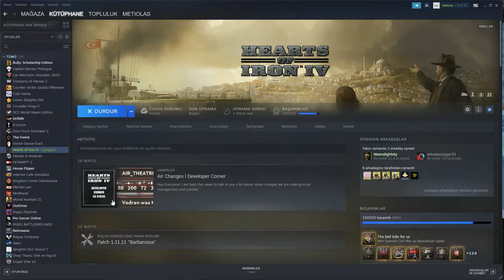HALK SAVAŞ İÇİN KOLLARI SIVADI... | HEARTS OF IRON 4 - SİNGLEPLAYER | İTALYA # 3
Evet Arkadaşlar Hearts Of Iron 4 Videolarına Devam Ediyoruz  , İyi Seyirler .

💻Sistem

 Pollux 3AN (Düzenlenmiş)

🎌Ekran Kartı - Asus Tuf Gtx 1650
🎌Ram - 16 gb
🎌İşletim Sistemi - Windows 10 64 BİT
🎌Ekran - 1920x1080 75 Hz 1 Ms

💻Ekipman

🎌Kamera 2 - İphone 6
🎌Kamera 3 - Samsung A20
🎌Tablet - Samsung Galaxy Tab 3 Lite
🎌Tablet 2 - Ipad 2
🎌Tripod - Tripod
🎌Mikrofon - Trust All Round
🎌Ses Sistemi - Bandicam
🎌Klavye - Trust Gxt 280
🎌Mouse - Trust Gxt 101
🎌Kulaklık - Trust Dona Mavi

🏷️ tag ;
the forest